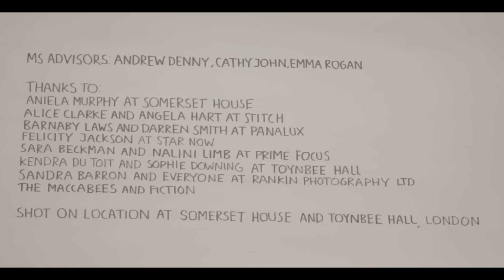Circle of Truth | A film about multiple sclerosis disclosure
When's the right time to disclose multiple sclerosis at work? How do you tell your boss you have MS? And should you even have to? 🤔

After being put on the spot at the annual office away day, Gen very quickly has to try and answer some of these questions.

'Circle of Truth', directed by David Allain and written by Matthew Edmonds, explores some of the challenges that people with MS face when deciding whether or not to disclose their diagnosis to their colleagues. Produced by Rankin Film Productions, the cast includes Simon Day from The Fast Show, BAFTA-winner Lauren Socha, and Skins actress April Pearson.